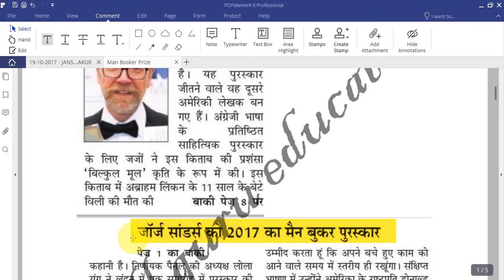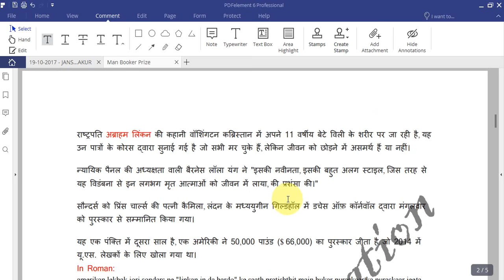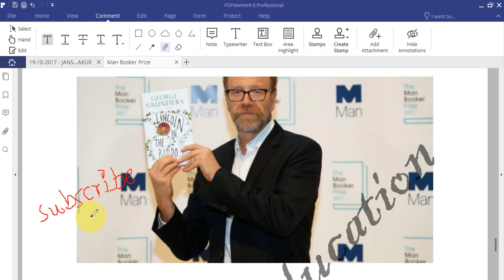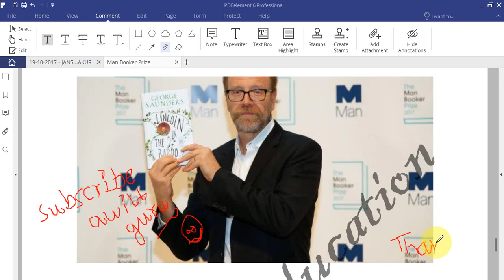Man Booker Prize|| मैन बुकर पुरस्कार|| jorj sondars|| لينكولن في باردو